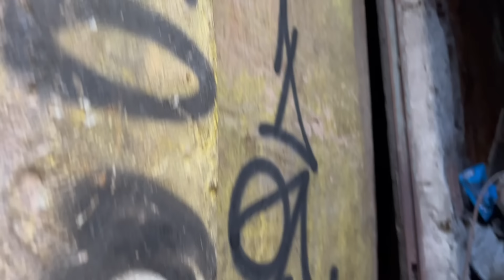فلم وتائقي عن اخطر الاحياء في البرازيل ،كفاش كعيشو ،وشوفو العصابات دراري صغار و هازين سلاح 😱favéla